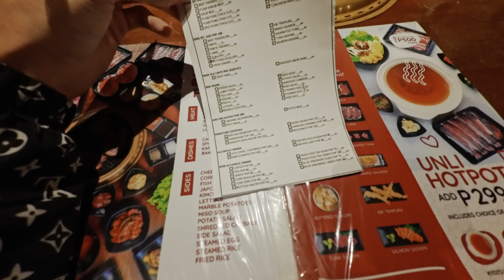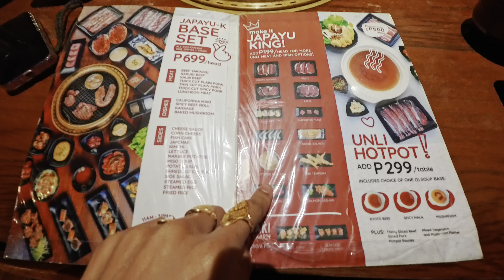More Blessing this Ber months yehey 📍♥️